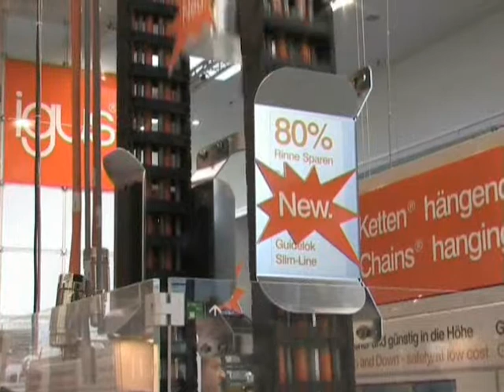Interview "Energieführungssysteme" mit igus® Geschäftsführer Frank Blase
Geschäftsführer Frank Blase stellt auf der Hannover Messe 2010 die Highlights der neuen Energieführungssysteme vor.